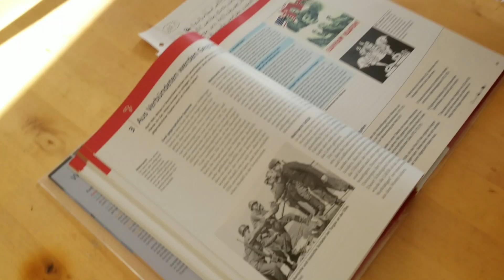VLOG - Meus 2 Santos, Diversão no gelo, galinha de calça - COMEMOS NOSSOS ANIMAIS?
Este vídeo tá uma delícia! Deixe já seu like!!! Aproveito para responder a esta pergunta que vira e mexe aparece por aqui: Vocês comem os próprios animais?